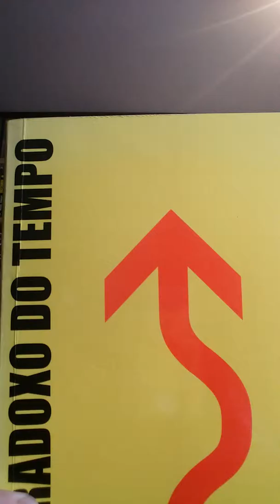Gotas de outras fontes - O paradoxo do tempo - Philip Zimbardo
Philip Zimbardo,  o conhecido psicólogo do experimento da prisão de Stanford, nos traz nesta obra uma reflexão profunda sobre como lidamos com o tempo.  As questões vão muito além do conhecido: "como você usa seu tempo?", abrangendo a nossa percepção sobre a vida: você vive preso ao passado, refém do presente ou com os olhos no futuro? Mostrando através de dados de pesquisa que o foco que damos ao tempo norteia nossa maneira de viver.